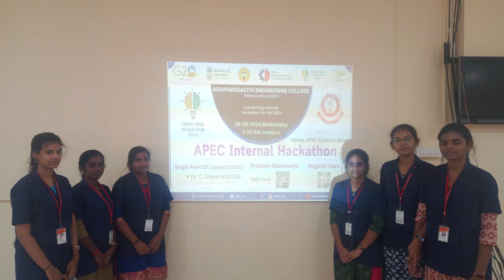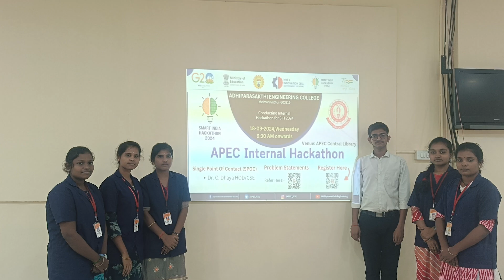APEC Internal Hackathon - Smart India Hackathon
Relive the excitement of Smart India Hackathon 2024 at Adhiparasakthi Engineering College (APEC)! Watch as brilliant students showcase their innovative solutions to real-world problems, fueled by teamwork, creativity, and a passion for technology. APEC was the hub of innovation, where young minds came together to make a difference!